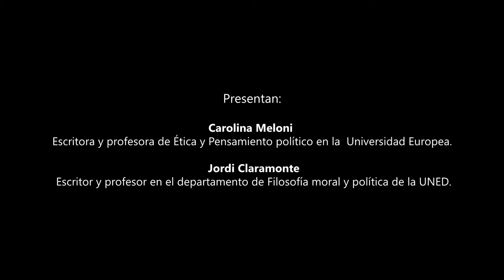El rizoma y la esponja. Joaquín Ivars.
Presentación del libro de El rizoma y la esponja, editorial Melusina, en la librería La Central de Callao.

14 de febrero de 2019, Madrid.

Autor, Joaquín Ivars
Artista visual, escritor y profesor titular en la Universidad de Málaga

Presentan, Carolina Meloni (escritora y profesora de Ética y Pensamiento político en la  Universidad Europea) y Jordi Claramonte (escritor y profesor en el departamento de Filosofía moral y política de la UNED)

Vídeo realizado por 38 Editions. Fiacha O'Donnell